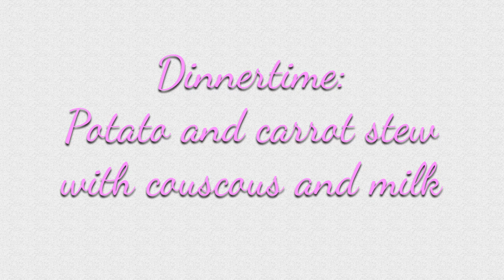WHAT MY TODDLER EATS IN A DAY UK | Simply Lucy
Hi guys welcome back! Today's video is to look at what my 2 year old toddler eats throughout a typical day. It's nothing very fancy, but maybe it will help with some ideas of quick things you can feed a small child when they are able to feed themselves well :)